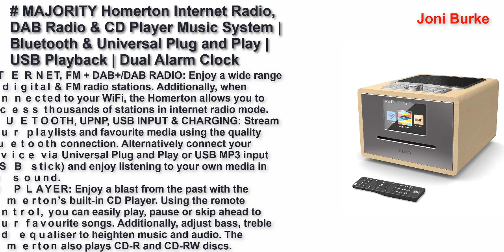Best Internet Radios United Kingdom 2022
Top 5 Best Internet Radios United Kingdom 2022.

Roberts Stream94i DAB+/DAB/FM Internet Radio with Spotify Connect and Added Bluetooth - Black/Wood 2021

Pure 248484 ELAN CONNECT+ All-In-One Stereo Internet Radio with DAB and Bluetooth 4.2, Charcoal, 12.5 cm*9.0 cm*17.5 cm

Pure Elan IR5 Portable Internet Radio with Bluetooth, Spotify Connect, Alarm, Colour Screen, AUX Input, Headphones Output and 12 Station Presets – Wi-Fi and Bluetooth Radio/Portable Radio - Black

MAJORITY Homerton Internet Radio, DAB Radio & CD Player Music System | Bluetooth & Universal Plug and Play | USB Playback | Dual Alarm Clock